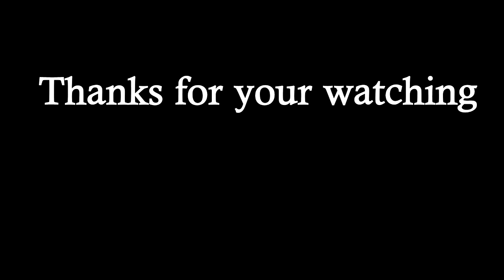Monkey's action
RAM: 4G

SSD : 256G

HDD: 1T

សូមអរគុណច្រើន🙏🙏🙏